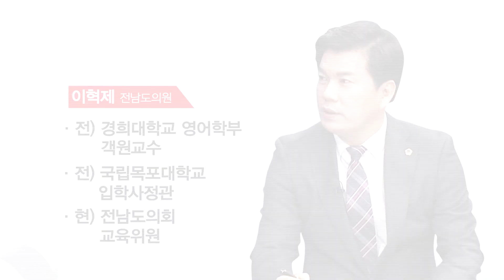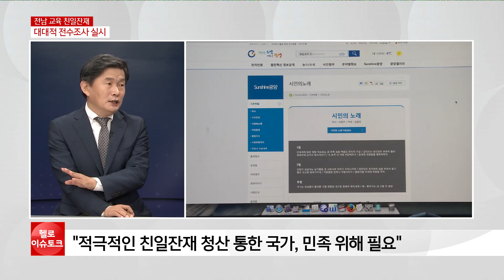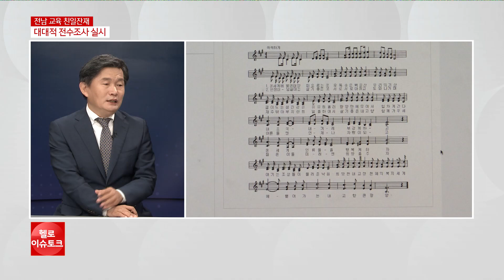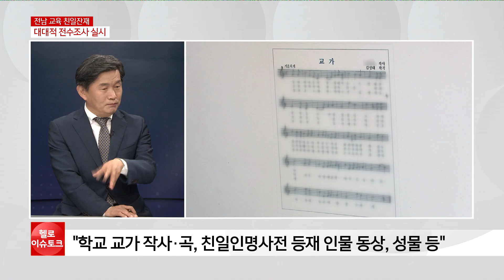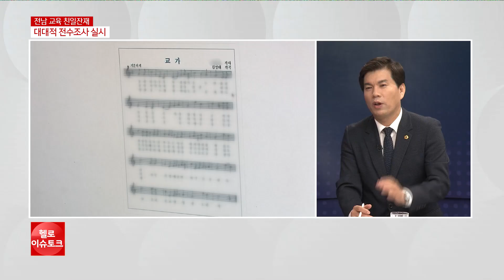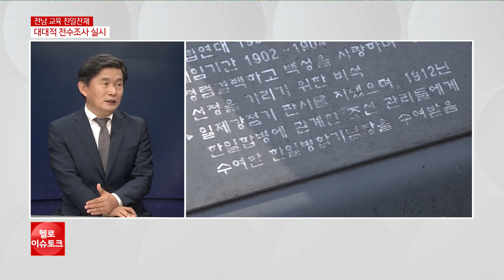전남 교육현장 친일잔재 청산 본격화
올해는 3·1운동과 임시정부수립
100주년을 맞은 뜻깊은 해입니다.
전남 교육 현장에 친일잔재 청산에
공감대가 확산되며 대대적인
실태조사를 통한 청산 작업은 처음인데요,
전남 교육 현장에서 115건의 친일잔재가 발견되며
많은 과제들을 낳고 있는데요,
이와 관련된 이야기 지금 시작하겠습니다.